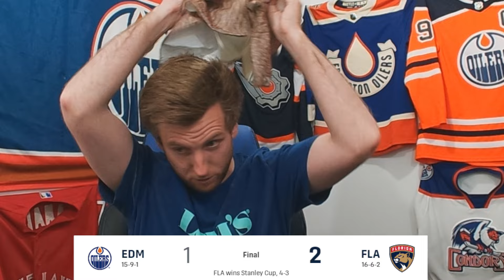Edmonton Oilers BUST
In the year declared as a cup or bust, the Edmonton Oilers come up BUST in Game 7 of the Stanley Cup Finals. Congrats to the Florida Panthers on their cup WIN!